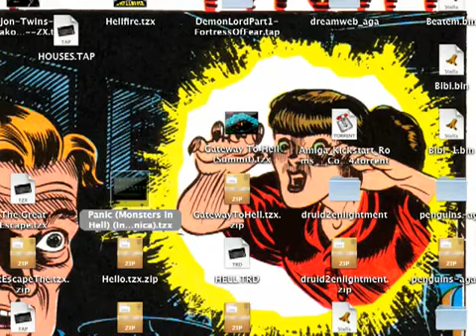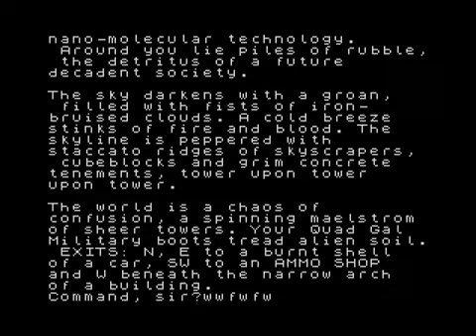computer hell monsters in video